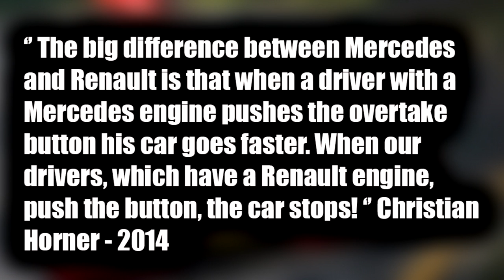Daniel Ricciardo & Renault - A Match Made In Heaven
Welcome to a special video where today guys I will be analysing an interesting topic inside the world of Formula One. Today I will analyse why after a such a storied history together, why Daniel Ricciardo and Renault is a brilliant partnership of epic proportions . First off we will take a look at Ricciardo and how his time with Red Bull with Renault power fared. Then we will look at why Daniel Ricciardo's decision to go to Renault was...interesting. But why do I say its a match made in heaven? To find out make sure to tune in and find out what I have to say.